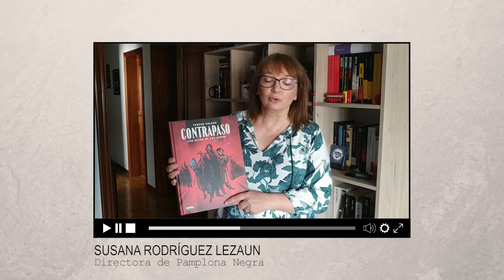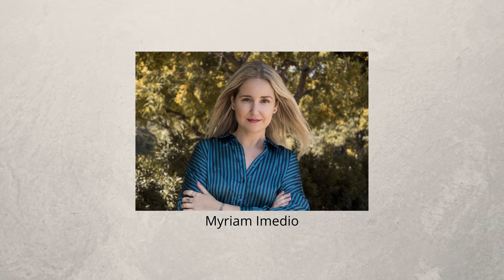Recomendaciones verano de novela negras (II)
Vuelve La gota de sangre con nuevas recomendaciones de cómics, novelas, clásicos y series para hacer de este verano una estación negra.

Y para ello, contamos con la colaboración de directoras y directores de festivales españoles. En este caso, nuestros prescriptores son: Susana Rodríguez Lezaun (directora de Pamplona Negra), José Ramón Gómez Cabezas (presidente de Novelpol y codirector de Mancha Negra), Pablo Sebastiá Tirado (director de Castelló Negre), Natalia Gómez Navajas (comisaria de Rioja Noir) y Alejandro Martín (director y productor de Tenerife Noir).